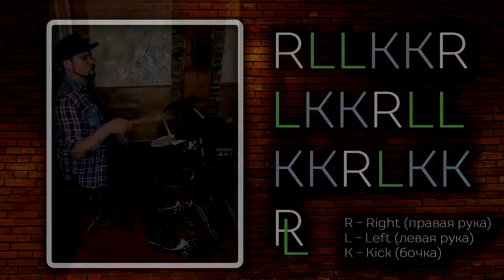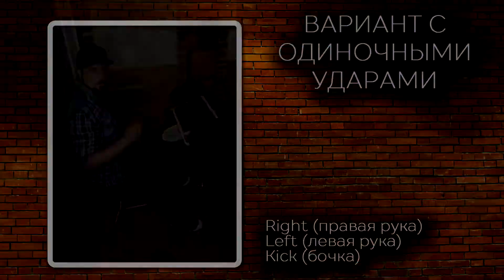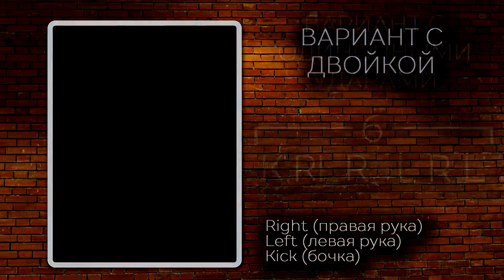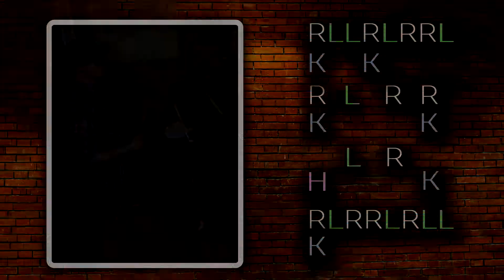Барабанные сбивки / брейки для барабанщиков | Быстро Fill 1-12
Видео посвящено десятилетию барабанных уроков "3+1", первый выпуск которых вышел 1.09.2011. Ролик является сборником крутых барабанных сбивок (брейков, заполнений, drum fills - кому как нравится), вышедших в рамках рубрики "Быстро Fill" в 2021. Все сбивки универсальны, подходят абсолютно любому жанру и стилю, а продемонстрированы на примере самых разных барабанных битов.
Для удобства разучивания все брейки разложены на фрагменты, а также сопровождаются понятной транскрипцией в виде аппликатуры без нот, где R - right (правая рука), L - left (левая рука), а K - kick (бочка).

Если хочешь поддержать проект, или мои бесплатные уроки игры на барабанах были тебе полезны, то я буду лишь рад твоей поддержке.

Моно:
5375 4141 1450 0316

Yandex (YooMoney):
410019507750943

Также хочу сказать, что, если у тебя есть желание освоить игру на барабанах, сэмплирование, лупинг, аранжировку, написание музыки, создание ремиксов, работу живьём, либо хочешь узнать об околомузыкальных аспектах бизнеса, пиши и договоримся об онлайн-уроке либо о частных видео уроках. Либо, если найдётся достаточное количество желающих, можно оформить всё это в ряд видео уроков или даже курс, так что жду вашей реакции в комментариях под видео и в личных сообщениях в соц. сетях (контакты ниже).

Если ты фрилансер и ищешь звуки/музыку для своих проектов, то добро пожаловать на мой AudioJungle: